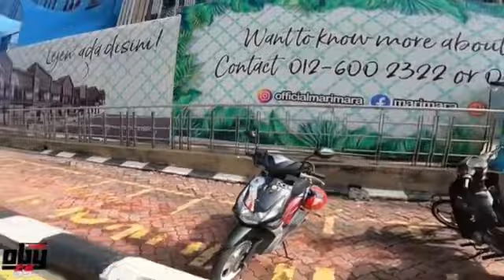BENARKAH MALAYSIA ITU URUTAN NO.3 DI ASIA TENGGARA YANG NEGARANYA BERSIH NYAMAN DAN AMAN